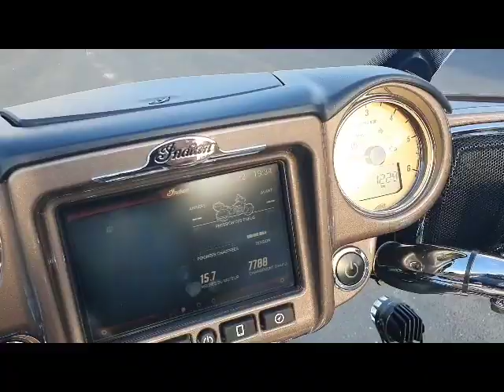trike eritrik tomahawak base indian roadmaster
transformation de moto en trike dans nos atelier Erikwad
sur base Indian, Honda, Victory, Harley davidson, Triumph, ...